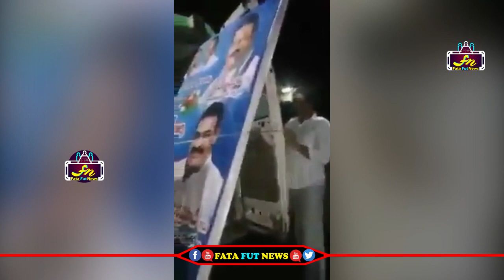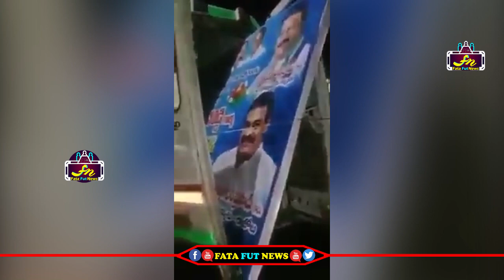వైసీపీ వాళ్ళు అంబులెన్సు ని ఏ విదంగా ఉపయోగిస్తున్నారో చూడండి | Fata Fut News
Watch#